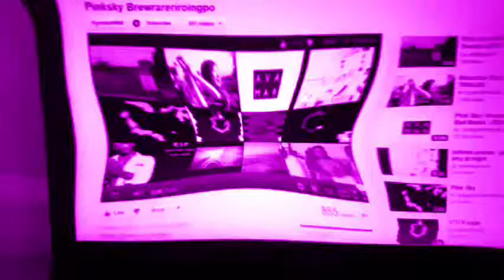Michaelosky The French Furby Csupo